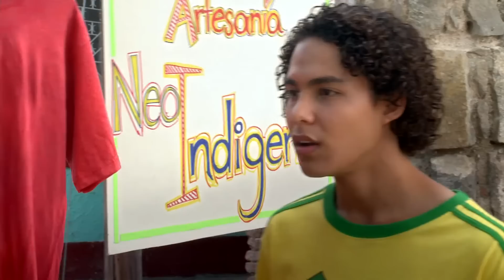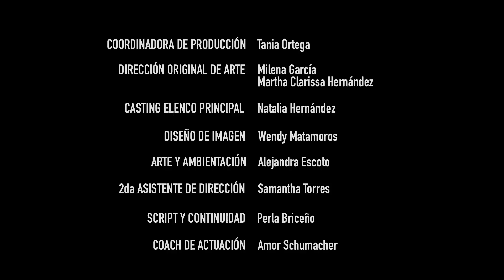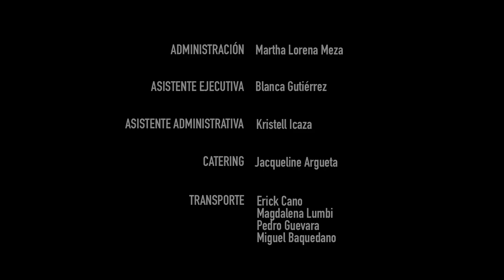Episodio 6: Heridas del alma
Aracelly comienza a trabajar en una maquila y se da cuenta que es más duro de lo que parece. Karen recuerda una situación dolorosa de su niñez que la altera por completo. Miriam decide hacer algo para ella y para mejorar su condición de vida. Tito intenta pasarse de listo con Toño, pero sus planes no le dieron resultado. Jessica aprovecha el estado de ánimo de Karen y logra salir a escondidas con Richie y su cómplice, Fabiana.